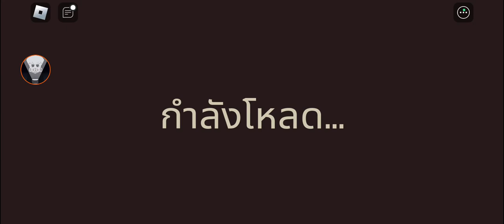ประตู200เหมืองใต้ดินลึก (จบ) DOORS FLOOR 2